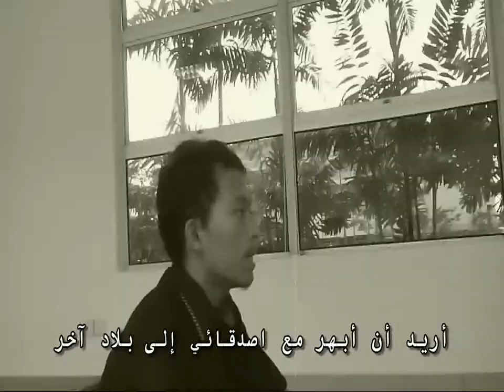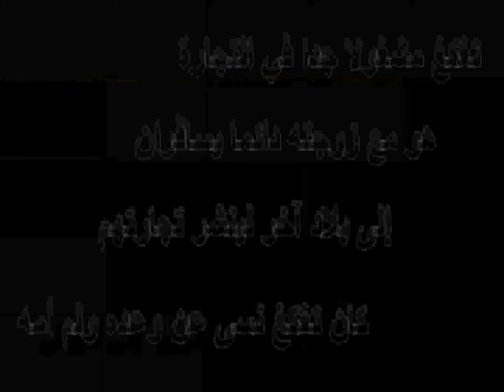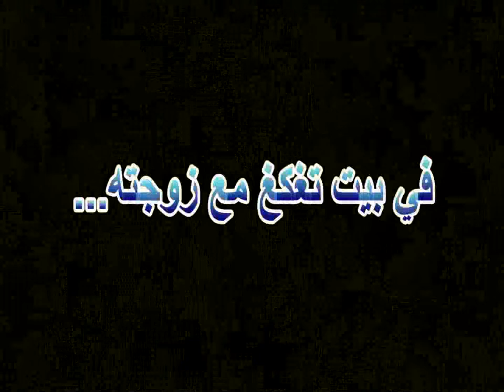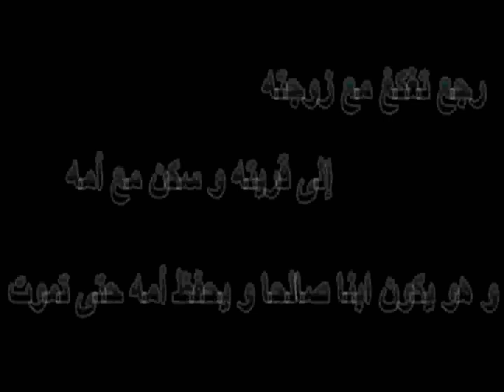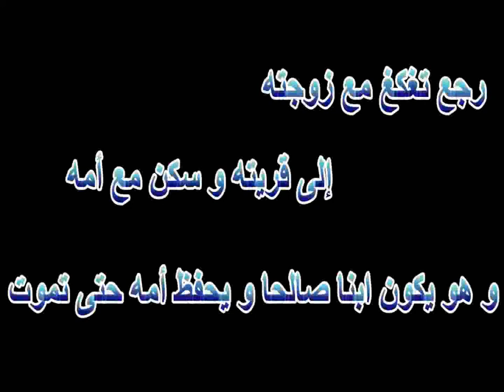Tanggang Anak Derhaka (low quality)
Tanggang Anak Derhaka ( arabic version )

Ashabul Naim Production (TTS 11/KTS 3)

Muhammad Zulfadhli
Muhd Naim
Muhammad Shahrul Amri
Nur Atiqah
Nur Ilyani
Sayidatul Hasyati